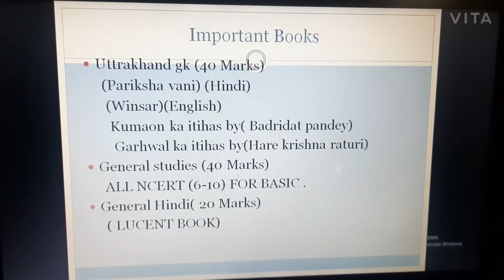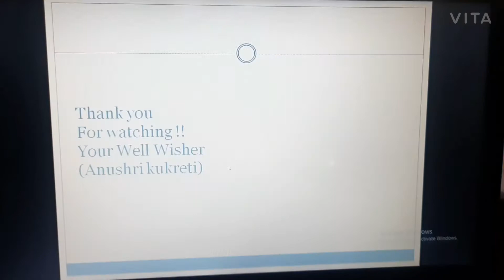New vacancies in uksssc/ VDO/ VPDO/ Syllabus and Important books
This video will help you to get  the information  about the  syllabus of VDO / VPDO and their important  books which covers the entire syllabus .